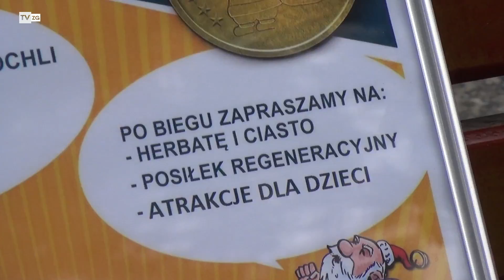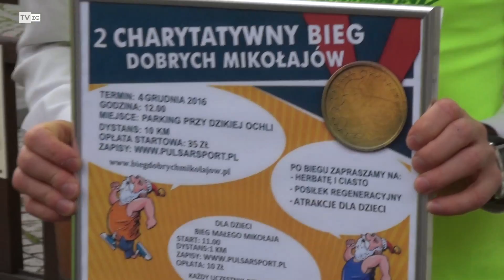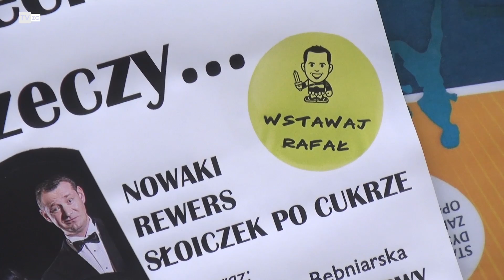TvZG.pl - Zielona Góra charytatywnie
Zielona Góra miasto wina i miodu, zagłębie kabaretowe i z pewnością, lubuska stolica biegania. Zielonogórzanie pokochali bieganie i co ważne, potrafią połączyć przyjemne z pożytecznym. W Zielonej Górze biegają: gladiatorzy, jeże i oczywiście mikołaje. Przed nami II Charytatywny Bieg Dobrych Mikołajów. W tym roku pobiegniemy nie szóstego, a już czwartego grudnia. Wpisowe za start w biegu trafi do podopiecznych Stowarzyszenia Przyjaciół Osób z Zespołem Downa. Bieg Dobrych Mikołajów podobnie jak w roku ubiegłym odbędzie się na Dzikiej Ochli. Trasa biegu dla dorosłych Mikołajów liczy 10 kilometrów. Dzieci będą miały do pokonania dystans kilometra. Zapisy trwają. Bieg Dobrych Mikołajów, to nie jedyna charytatywna akcja zaplanowana w najbliższym czasie. Po niezwykle udanym Biegu Gladiatora, który przerósł najśmielsze oczekiwania organizatorów, pora na wydarzenie pod nazwą „A śmiech leczy wiele rzeczy” - to będzie wieczór kabaretowy dla gladiatora – Rafała Adamczaka.